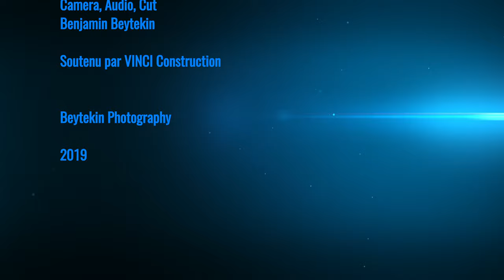Project A355 COS: LIEBHERR R 984C & CAT 773E, Kolbsheim, France, 22.08.2019. #2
Projekt:
A355 - Umfahrung Straßburg / A355 Bypass Strasbourg / Contournement Ouest de Strasbourg
Ort / Location:
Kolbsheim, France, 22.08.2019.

Maschine(n) / Machinery:
LIEBHERR R 984C
CATERPILLAR 773E

Camera:
Panasonic AG-CX350E